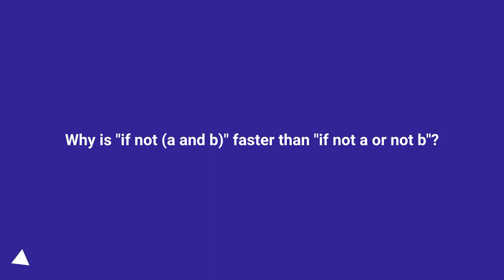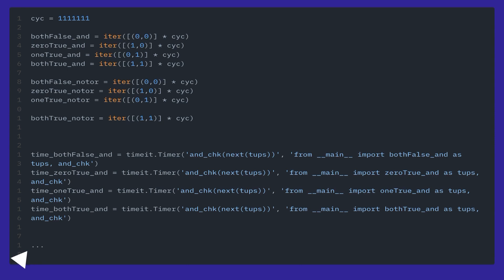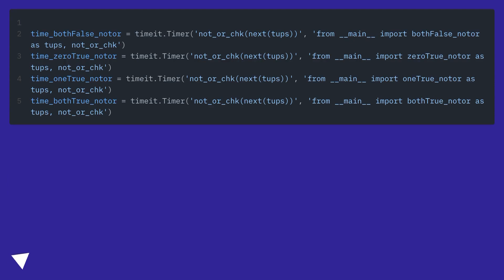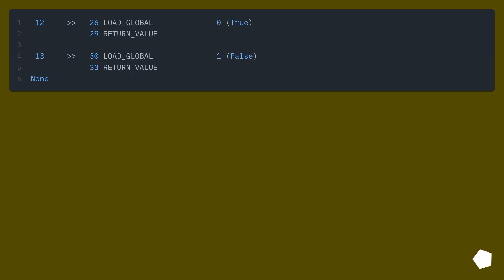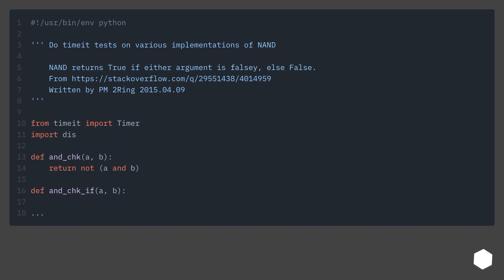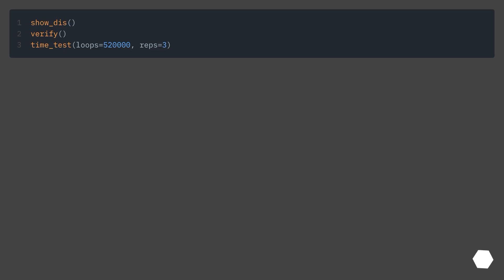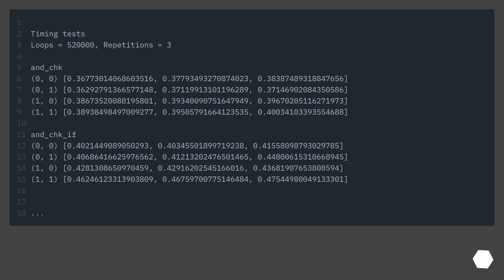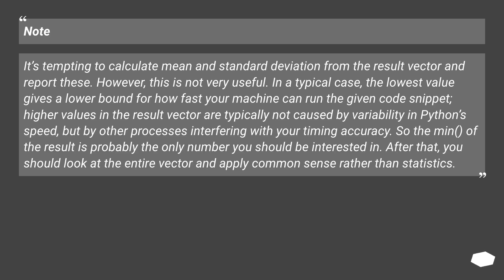Why is "if not (a and b)" faster than "if not a or not b"?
Track title: Ancient Construction

Chapters
00:00 Question
02:24 Accepted answer (Score 29)
04:38 Answer 2 (Score 3)
10:29 Thank you

Answer 2 links:
[Is it appropriate to share the results of my research toward solving my own minor questions?]